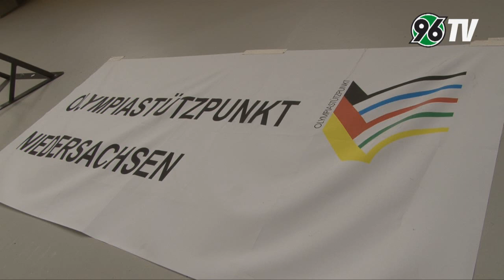Kämpfen und siegen! - Judo-Einheit vorm Wolfsburg-Spiel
"Auf geht's Hannover, kämpfen und siegen!" - Mirko Slomka nahm die Stadionsprechöre wörtlich und ging mit den 96-Profis zum Judo-Training...